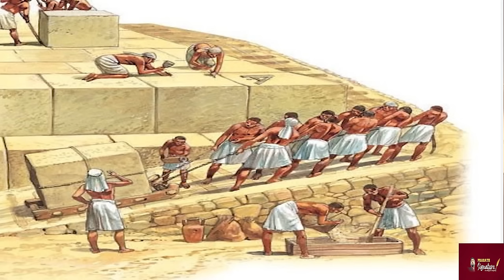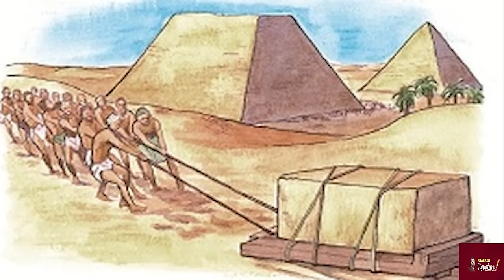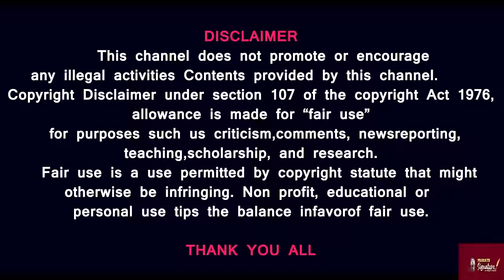How were Egypt's Pyramids Built ? Scientists Find Answers எகிப்து பிரமீடு எப்படி கட்டப்பட்டது ?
Prasath signature
How were pyramids built? It's been a 4000-year-old mystery that has led to a lot of theories. But scientists have found the answer to the age-old questions. Scientists have recently unearthed a hidden branch of the Nile River, shedding light on how ancient Egyptians transported massive stone blocks to construct over 30 pyramids in Egypt. The 40-mile-long river branch, which once flowed by the Giza pyramid complex and other ancient wonders, remained concealed under desert and farmland for thousands of years. These findings could shed light on why the pyramids are clustered in what is now a narrow, inhospitable strip of the Saharan Desert.

Pyramids construction pyramids construction pyramid Khufu ramp theory Egypt Giza limestone granite Pyramids' Construction ancient pyramids ancient Egyptian pyramids ancient Egypt ancient Egyptian pyramid builders Egyptian pyramids. How were the pyramids of Egypt really built Egyptian history ancient Egyptians granite block how did they build the pyramids? Giza pyramid Egyptology great pyramid Khufu pyramid pyramid construction great pyramid of Giza Egyptian pyramid, pyramid ramps pyramid of Khufu pyramids of Giza Egyptians pyramid of Giza pharaoh Khufu Egypt architecture wonders of the world Nile. Nile river building the pyramids building the pyramids of Egypt ancient stone blocks Egyptian archaeology Egyptologists Pyramids pharaoh slaves tombs hieroglyphic Khafre king tut Tutankhamun Joe Rogan Great Pyramids. The Inset Ramp and Egyptology & Pyramid Construction by Ancient Egyptians
How Egypt Built the Pyramid World Wonders - Egyptology Pyramid Construction by Ancient Egyptians
The Great Pyramids of Giza are among the most amazing man-made monuments in history. They were built when Egypt was one of the world's wealthiest and most influential civilizations. The king, or Pharaoh, occupied a unique role in ancient Egyptian civilization, as reflected by their enormous scale. Although the construction of pyramids peaked in the late third dynasty and lasted until about the sixth century B.C., they were actually constructed from the beginning of the Old Kingdom until the end of the Ptolemaic period in the fourth century B.C. (c. 2325 B.C.). The Egyptian pyramids, which still transmit much of their grandeur after more than 4,000 years, offer a window into the nation's illustrious past.
These pyramids impression of Giza Pharoah men's labour was required to build the Great Pyramid, which took 20 years to complete. Given that these guys, who were agricultural labourers, worked on the pyramids mostly when there wasn't much else to do in the fields, that is, when the Nile River was flooded, this estimate is plausible. But by the late 20th century, archaeologists had discovered proof that a smaller crew might have lived there permanently rather than seasonally. So, it was said that 20,000 employees, along with support staff including bakers, doctors, priests, etc., would have been sufficient to complete the job. Three different pharaohs had their royal tombs constructed in the Giza pyramids. The second ruler of the 4th dynasty, Khufu, had the northernmost and oldest pyramid of the group built for him. It is the biggest of the three and is known as the Great Pyramid. Khafre, the fourth of the 4th dynasty's eight monarchs, had the middle pyramid constructed in his honor. Finally, the pyramid of Menkaure, the fifth king of the 4th dynasty, w Khufu and Khafre pyramids.
How the pyramids were constructed. The most likely scenario is that the Egyptians used a sloping and surrounding embankment made of brick, earth, as the pyramid rose and up which, stone blocks were towed using sledges, rollers, and levers. Most Egyptologists agree that ramps are the most practical way to lift the blocks, but they also accept that it is an insufficient solution that needs to be completed by another tool. The Great Pyramid of Giza and other pyramids include archaeological proof of the use of ramps. Levering is the most used technique for aiding ramps. Some historians posit external ramps around the pyramid allowing for blocks to be dragged upwards. Internal ramp enabling bricks to be assembled from the inside out.